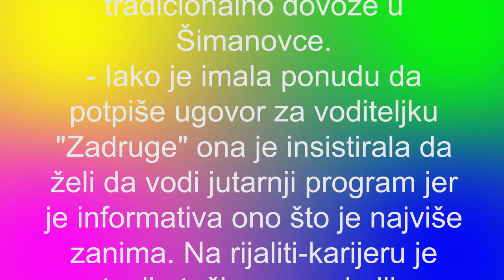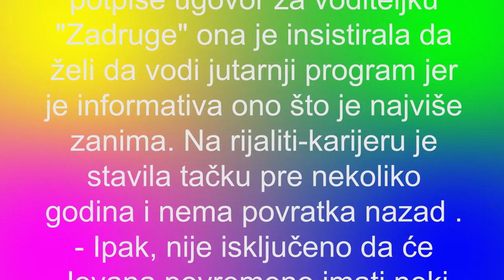JOVANA JEREMIĆ U ZADRUZI?!?!